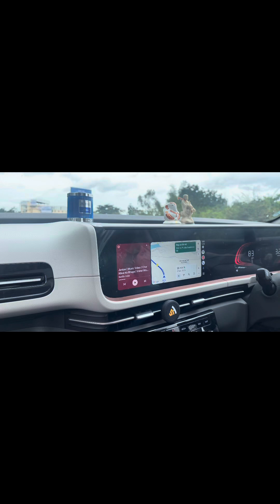Adiyogi Bengaluru Trip on ADAS Creta